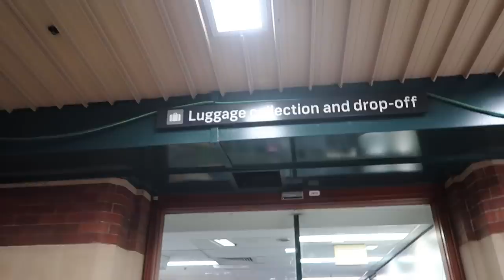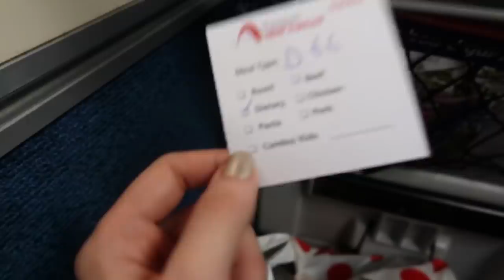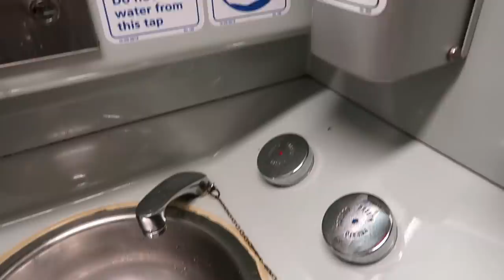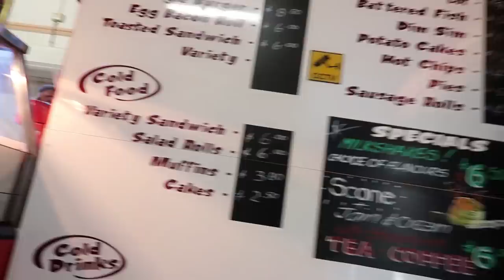i took an OVERNIGHT TRAIN to the MIDDLE OF NOWHERE || Australia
Ever wondered what its like to take an economy overnight train instead of flying? I'll show you how to take an overnight train and also what not to do